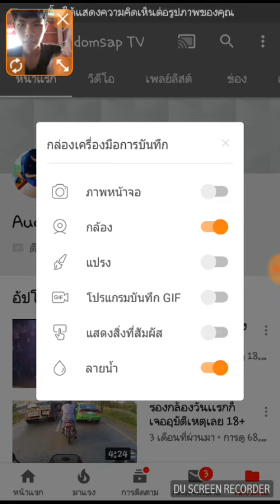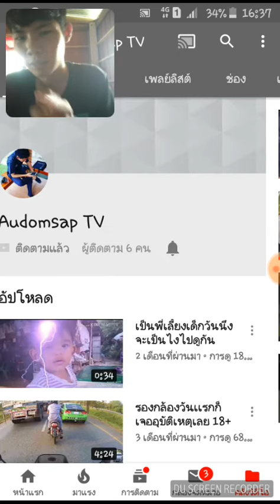โปรโมทช่องเพื่อนครับ ฝากติดตามด้วยนะครับ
ซับแนลให้ด้วยนะครับ^^